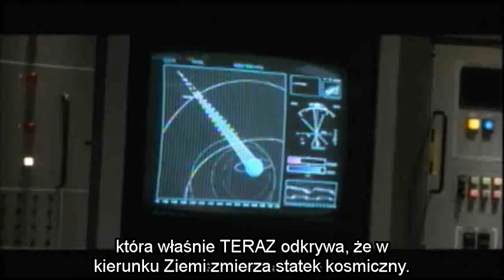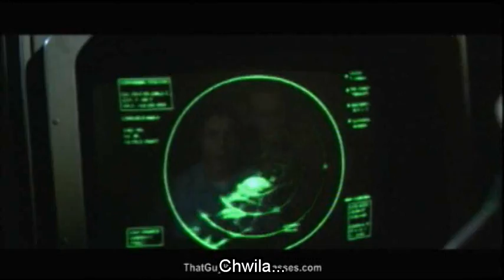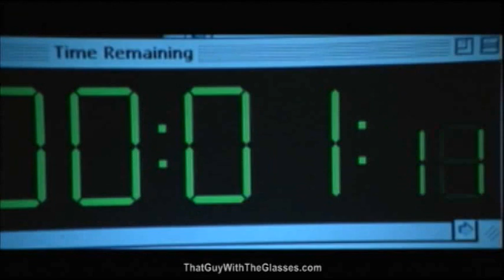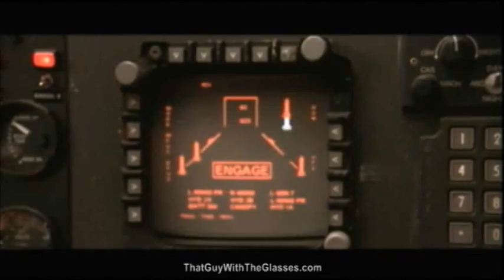Nostalgia Critic pl - Dzień Niepodległości cz 1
Recenzja filmu "Dzień Niepodległości" w wykonaniu Nostalgia Critica. Część pierwsza.

* przeskoczyć rekina - wprowadzenie do fabuły czegoś tak absurdalnego, że zostaje to wyśmiane nawet przez największych fanów danego tytułu
Tłumaczenie: Akane, BTM